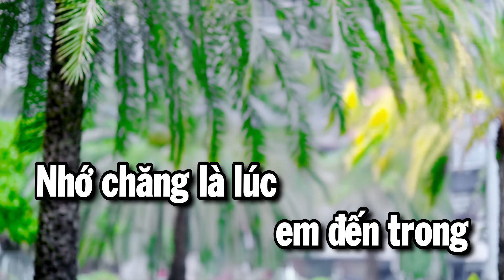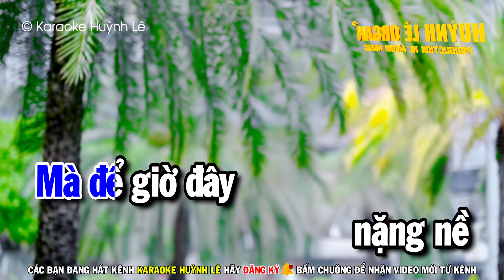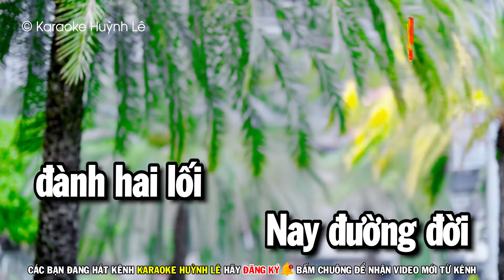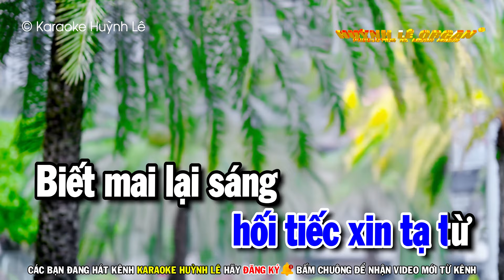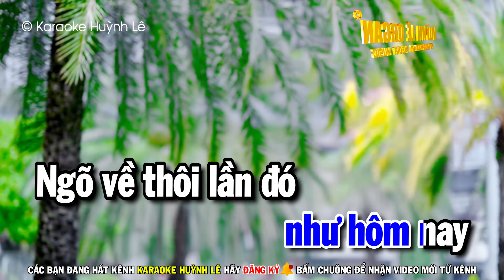LỜI TẠ TỪ Karaoke Tone Nam Nhạc Sống ( Beat Hay ) Karaoke Huỳnh Lê